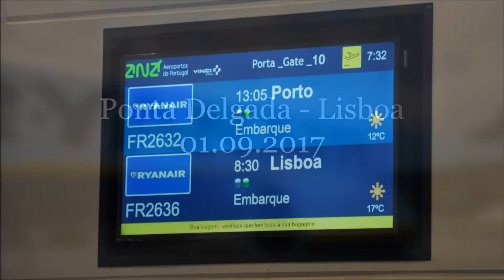Ryanair morning take off from Ponta Delgada (São Miguel - Azores) and landing at Lisbon Airport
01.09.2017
TRIPREPORT Ryanair FR2636 - EI-EFD Boeing 737-8AS(WL)
Flight from Ponta Delgada (Sao Miguel - Aeroporto João Paulo II -
João Paulo II Airport) to Lisbon (Aeroporto Humberto Delgado).

Azory - wyspa Sao Miguel.
Start z Lotniska w Ponta Delgada i lot do Lizbony na pokładzie linii Ryanair.